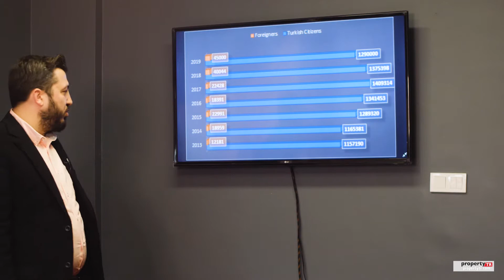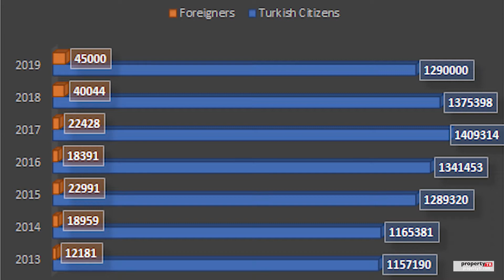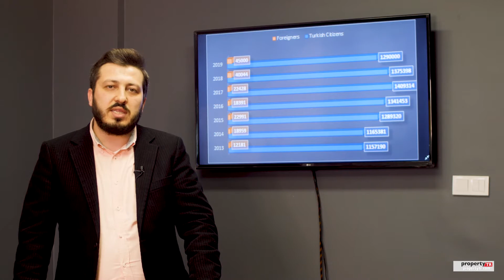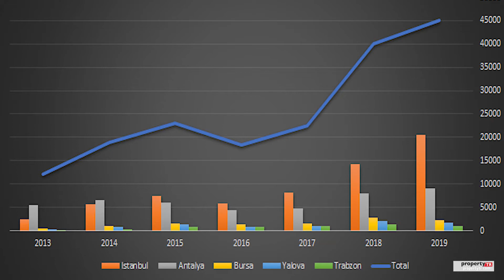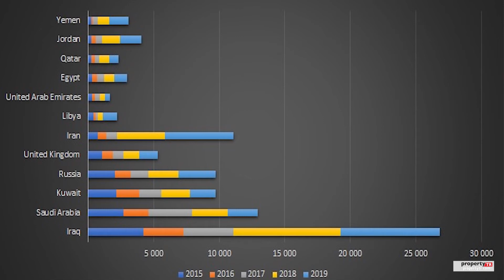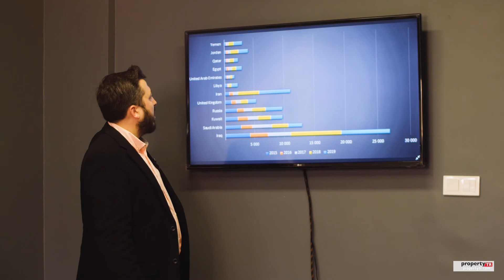Overlooking on Turkish Real Estate Market in last decade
Everything has started by changing on the law which allows foreigners can buy a property in Turkey without restriction, Abdullatif Koc says.